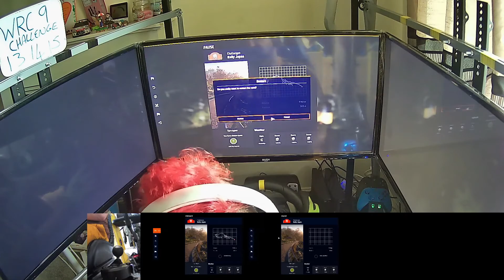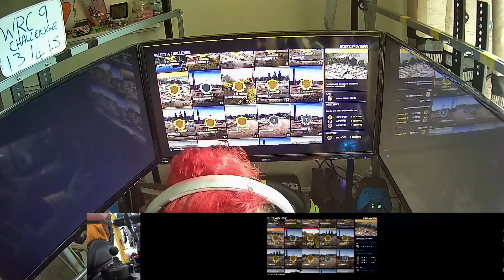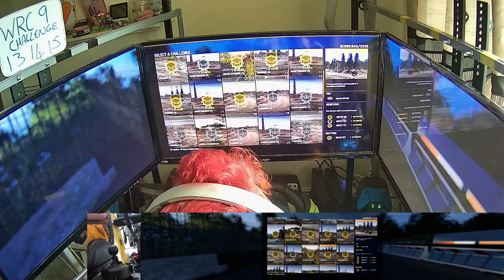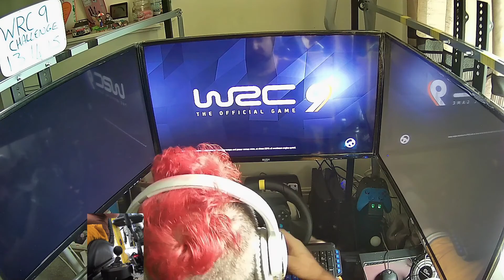WRC9 - IN GAME CHALLENGES 13 14 &15 in about 7 minutes- TRIPLE SCREEN SETUP VIEW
CAN YOU BEAT ME - CHALLENGE

Jumping back into WRC9 with those pesky challenges, just showing you what they are and a quick run through of them, nice and easy simple video to check out in about 7 minutes

***NOTE FOR CHALLENGE - YOU CAN HAVE AS MANY ATTEMPTS AT THIS AS YOU LIKE ***

Post you times in the comments below or in the social media pages linked below, TO SEE I HELPED YOU IMPROVE
if it takes you longer than the set attempts then post how many attempts it took you and you could get onto the Honorable mentions list.

So ill ask you 1 question, in 5 attempts
CAN YOU BEAT ME? THESE PEOPLE CAN
Anthony Murphy (Mario Kart 64)
Micheal Stanko (Mario Kart 64)
Nigel Berry (Diddy Kong Racing)
Gurus Gaming (Dirt 2.0)
Jeff Roberts (Forza Horizon 4)
Initial Dale (Daytona USA)
Preston Thomas (Mario Kart DD)
Richard Anthony Pester (Crazy Taxi)

Be honest as it's just for fun and bragging rights, discrimination of other attempts, will get your comments removed

STEAM = CANYOU BEATME
PSN = CANYOU_BEATME
XBOX = CANU BE4T ME

MY SETUPS ARE

PC SETUP
Intel Core i5-9400F (2.9GHz-4.2GHz) Hex Core CPU
Crucial 16GB (2x8) DDR4 2666MHz
1TB SATA 6.0Gb/s 64MB HDD
NVIDIA® GeForce® RTX 2060
Asus Prime H310M-R 2.0 Motherboard
Windows® 10 Home
Graphics: Nvidia RTX 2060
Logitech G29 Driving Force with gearstick (gearstick not for all games)

49" 4k
Ps4 pro

Logitech G29 Driving Force with gearstick DRIVEHUB BEING USED ON XBOXONE X (gearstick not for all games)

Feeling like when you stream or post up your amazing videos your not comfy, not in the right clothes or just want to wear something that represents your STREAMING LIFESTYLE or that SIMRACER LIFE Well look no further than the CANYOUBEATME SHOP, We have some amazing designs for the streamer lifestyle and understand what a streamers life is like, with some designs like RISE AND STREAM, MONDAY = CONTENT DAY, SETTING PURPLE SECTORS DAILY with many more designs on the way

IF YOU DO BUY ANY ITEM FROM THE STORE SEND ME YOUR PICTURES AND THEY WILL BE FEATURED IN THE NEXT VIDEO